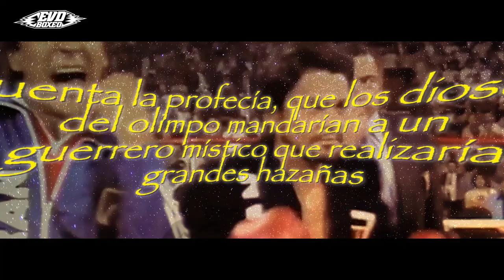►El Mejor Boxeador🥊 LATINOAMERICANO de la HISTORIA💥// 🔥Roberto "MANOS DE PIEDRA" Duran🔥boxeo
►🔴Uno de los #10 Mejores Boxeadores del MUNDO Y El Mejor Peso Ligero de Todos los Tiempos. Hoy te presentamos a ROBERTO DURAN en nuestro #8 Episodio de nuestra serie "GRANDES LEYENDAS"🥊

documental de roberto mano de piedra duran
boxeo de roberto mano de piedra duran
la vida de roberto mano de piedra duran

Roberto Durán Samaniego ​ es un exboxeador panameño, apodado «Mano de Piedra» o «El Cholo». Durán es mundialmente reconocido como el mejor peso ligero de todos los tiempos, y también catalogado ampliamente por cronistas deportivos e historiadores como uno de los mejores libra por libra de toda la historia del boxeo